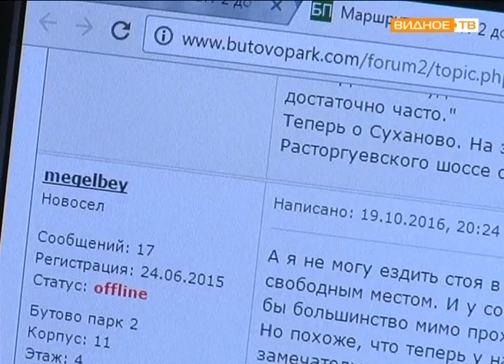"Нашли компромисс" - пассажирские перевозки в микрорайоне "Бутово-парк 2"